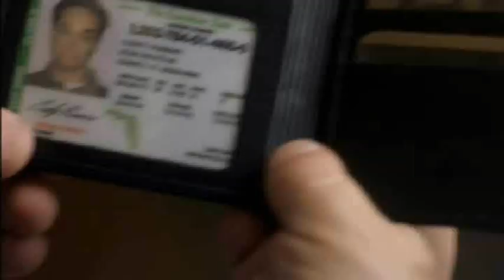Corky Romano - The Rescue (one of the funniest scenes)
This is one of many favorite scenes of this 2001 comedy film & it has a cameo of Rena Mero AKA Sable (former WWF diva) and an uncredited cameo of Martin Klebba. Enjoy